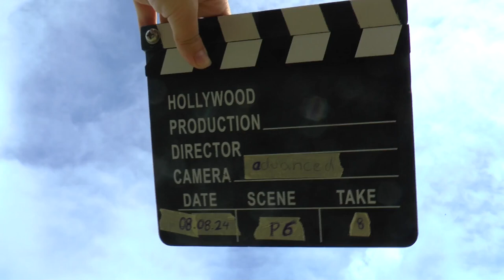WAGAC2024 P6 08 Takashi Sakai 4thUnk